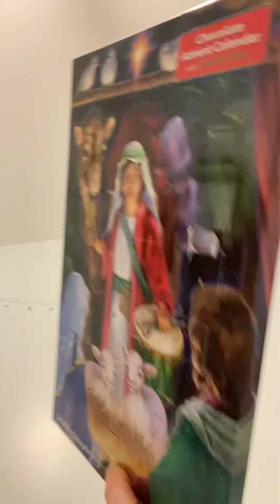Vlog Christmas 1.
This is the seasons for the holidays. Happy holidays.
Maria rose face book
Mariarose Instagram